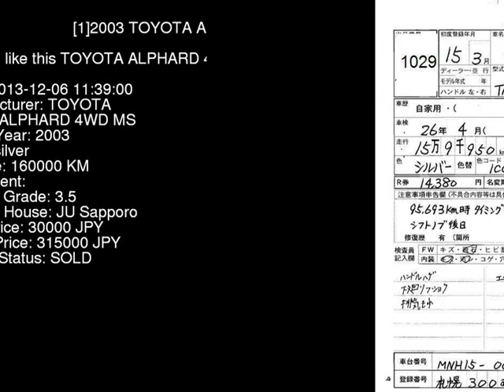2003 TOYOTA ALPHARD 4WD_MS MNH15W - Japanese Used Car For Sale Japan Auction Import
2003 TOYOTA ALPHARD 4WD_MS MNH15W - Japanese Used Car For Sale Japan Auction Import MNH15W,TOYOTA,ALPHARD,4WD_MS,JU Sapporo,jdmvip,vip,jdm,cars,japan,jdmvip.com,japanesecars,usedcars Japanese Used JDM Car For Sale At Auction in Japan for Import